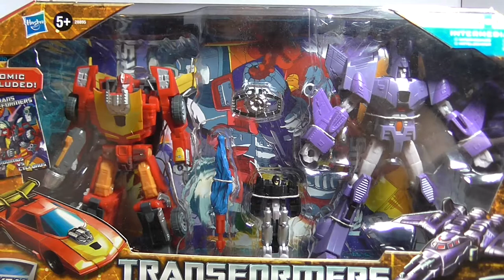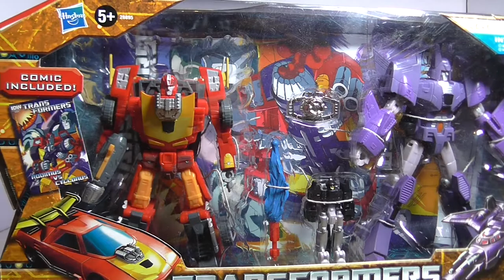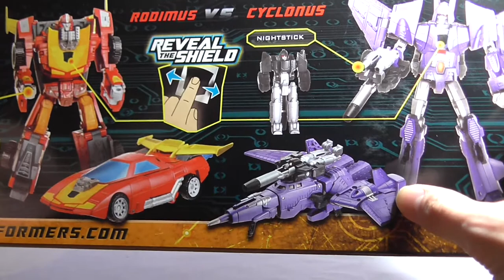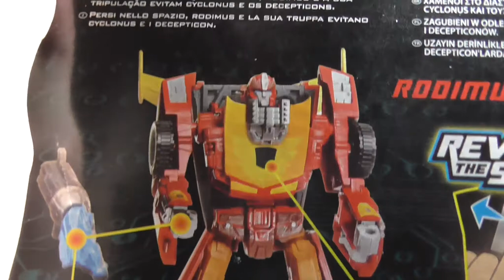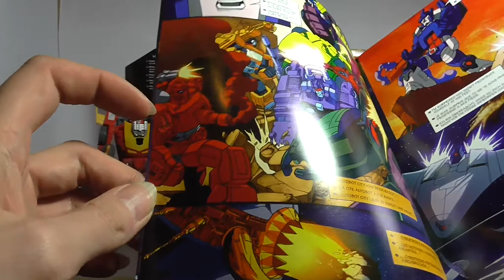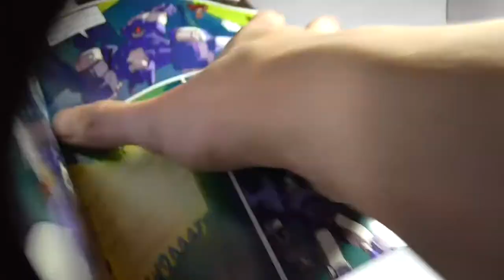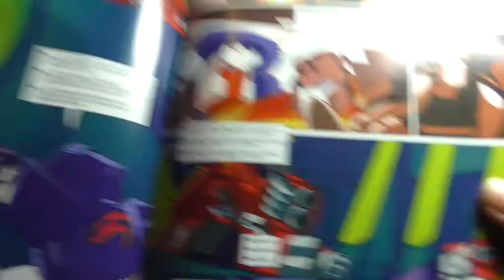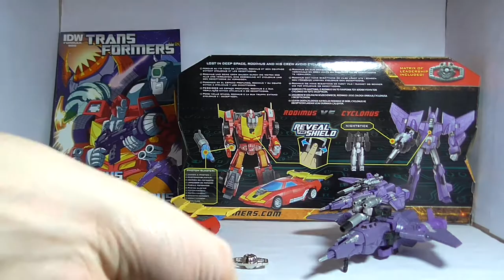Transformers - Reveal the Shield - Battle in Space - Rodimus vs Cyclonus